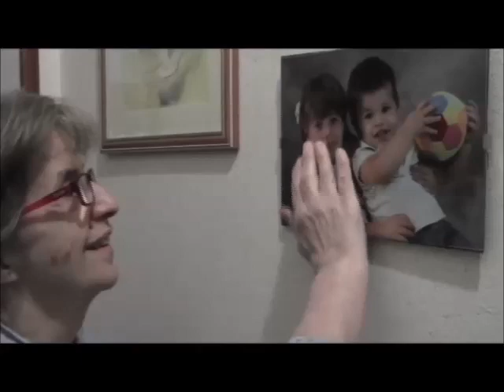E' Natal - La canzone di Natale di Radio Fra Le Note (2019)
Dimmi? dove ? dov'è il Natal?
dimmelo tu ohhhhh ..my friend!
nel baccan -  ma chissà -  delle città?
scoprilo in tutto ciò che ti stupirà.
Stella - brilla! guidaci tu.
Ma non dal re, dal piccolo Gesù
annuncia a quelli che
non conoscono il vero  Amor :
"E' Natal è Natal "auguri a voi!

Gioia vera - c'è chi dice che...
è quando tu hai sempre piu'.
(pensaci un pò su)
Se tendi la mano
a chi aiuto vorrà
ritrovi pace, amore e serenità.
dal ciel

Dal Ciel, una nota si udira'
Fra le note che gli auguri ti fa'
Collega amici che, son lontani da te

Stella - brilla
guidaci tu!
non dal  re, ma dal piccolo Gesù
E dal ciel sentirai
una Radio che fa così